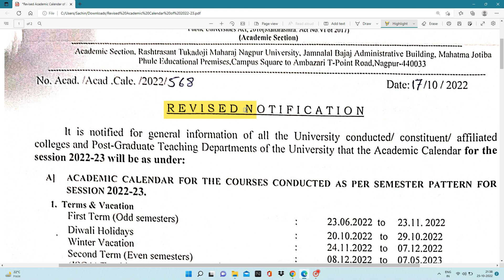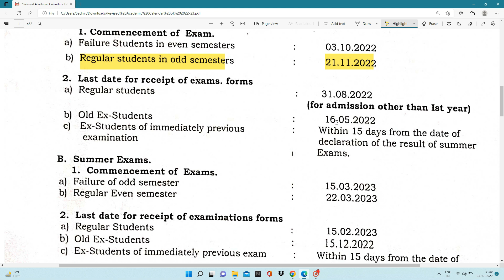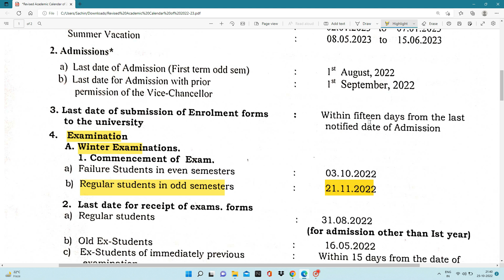RTMNU Winter Exam Dates | Nagpur University Winter Exam 2022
CET Exam Telegram Link🔥
Telegram Group For RTMNU Students🎉
My Setup:

My Mic Boya BYM1:
Green Screen:
Studio Background Stand Kit:

 My Tripod :

SPYKART Flexible Lazy Hang Neck Phone Support: